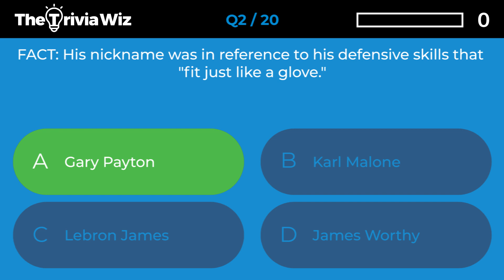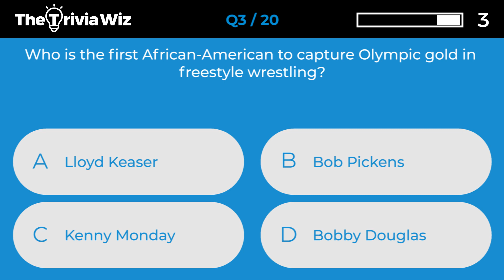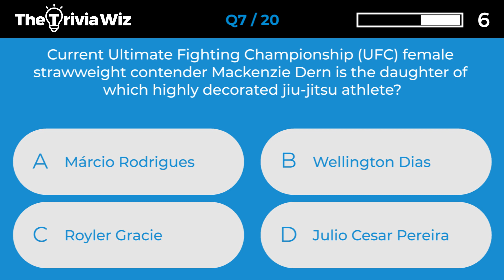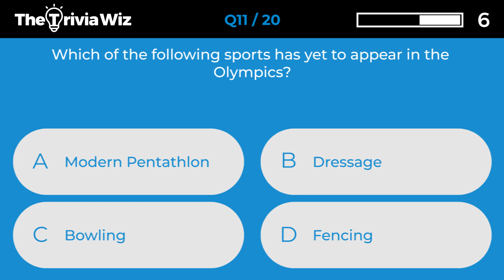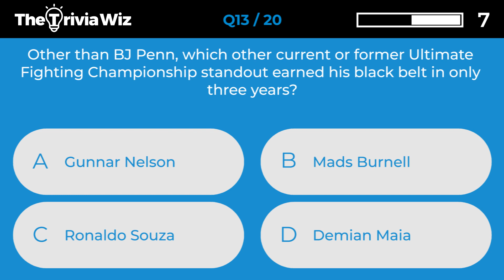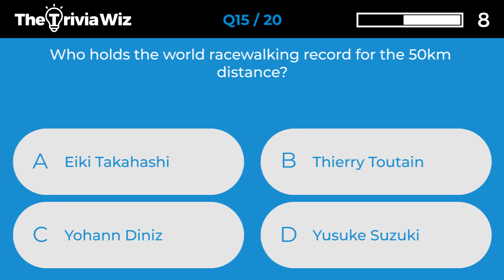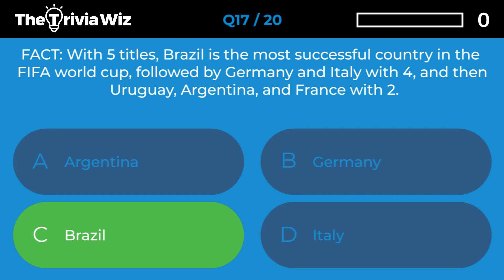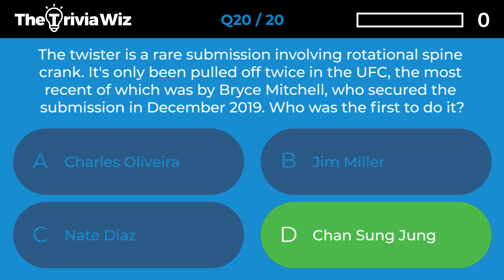20 Trivia Questions - Sports Quiz Ep.215 ❓🤔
We hope you enjoy this fun and interactive Trivia Question quiz! This Trivia question quiz contains 20 sports trivia questions to get your brain thinking. It's a great way to start or end the day by testing your knowledge against others. Each answer is provided with a fun fact too so you'll always have something fun to bring up at the dinner table.